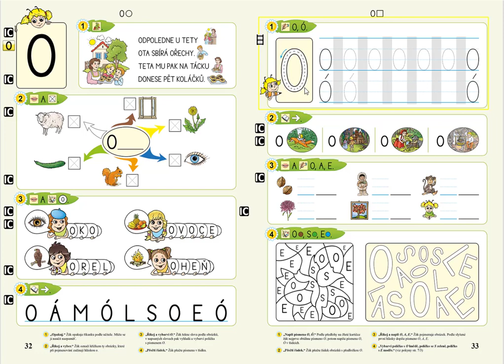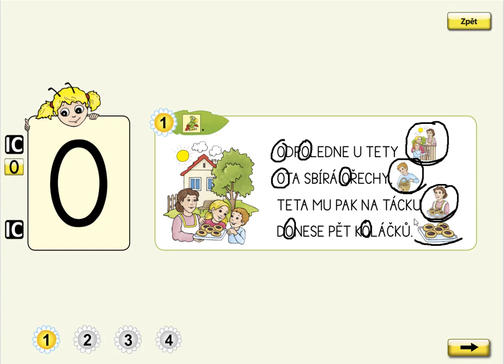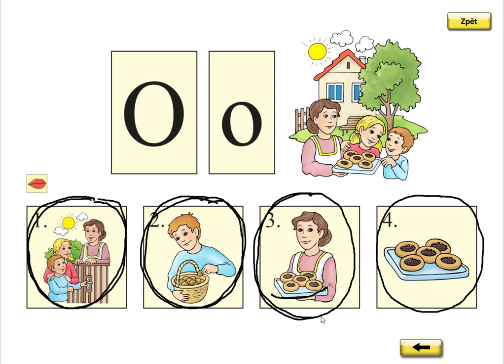Písmeno O (básnička), ŽIVÁ ABECEDA, str. 32, cv.1